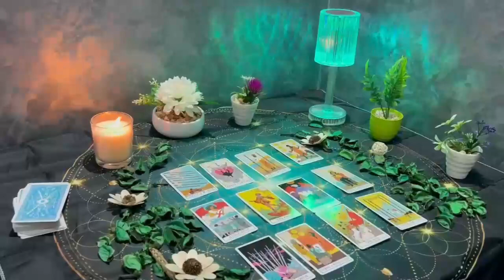VIRGO 🤯😲AN UNEXPECTED CALL TEXT📞😲 YOU'LL BE SHOCKED WHEN THIS PERSON REACHES OUT 📞😲 MAY 2024 TAROT